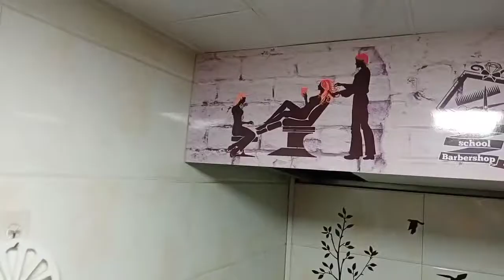china Haircutting and Head Mssage center china | Naeemawan